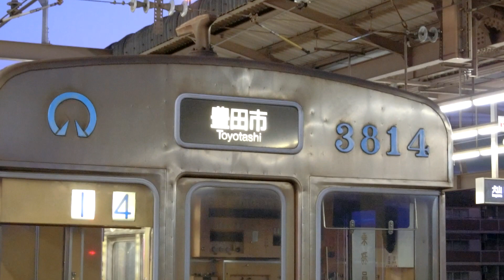名市交鶴舞線3000形豊田市ゆき上小田井駅到着→発車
3114編成車。